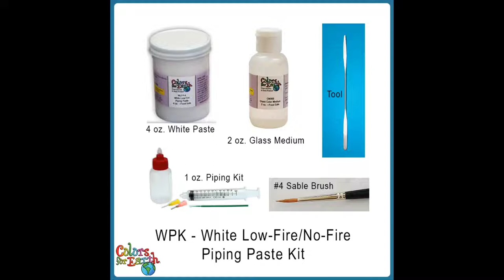No-Fire/Lo-Fire Piping Paste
This video shows you the use of piping paste to do the brush embroidery technique. once piped you can add Color Concentrates by sumi shading them on the paste design.

Sift over design with clear powdered frit and full fuse.